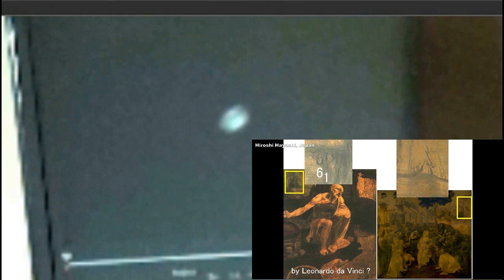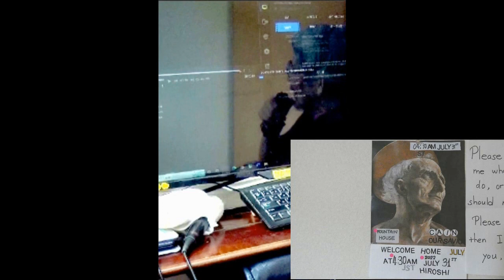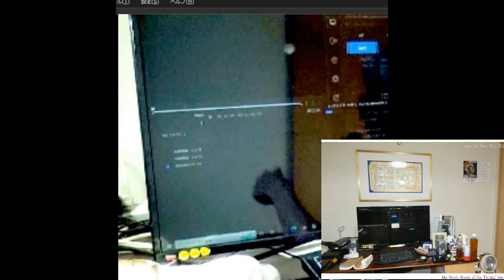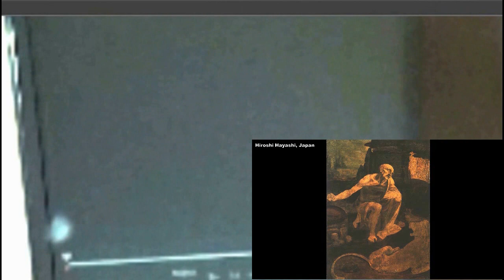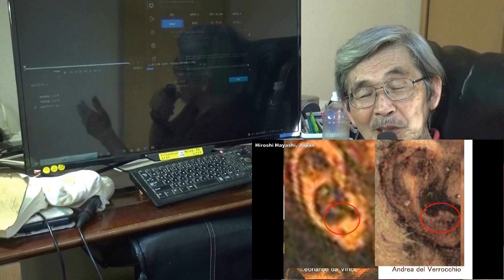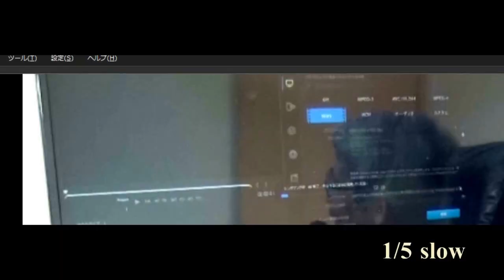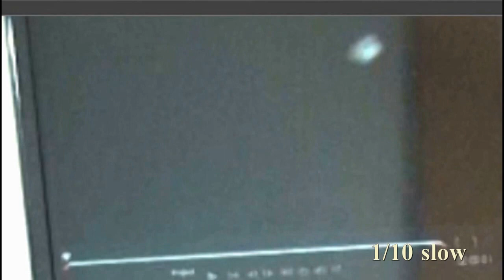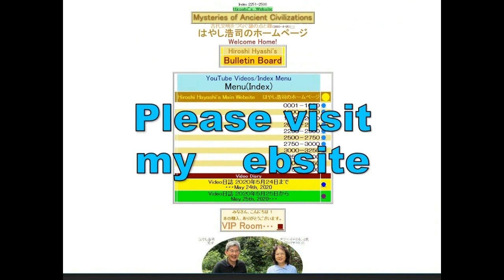02245 Miracle of my Room links ETs with God 『六畳間の奇跡』事件が、ETと神をつないでくれました＋私の部屋に来たのはカイン・キリストでしたby Hirosh